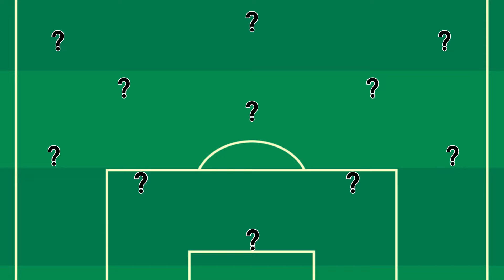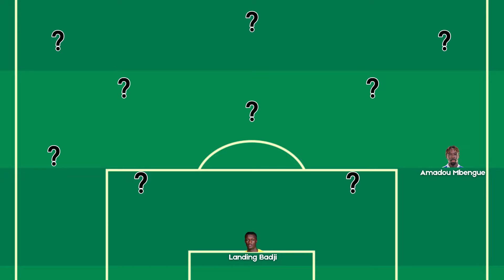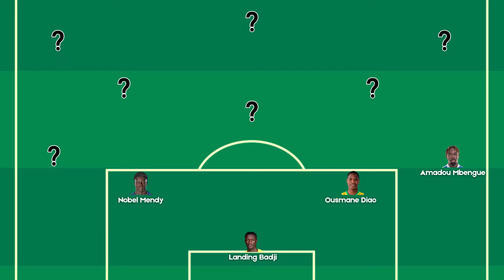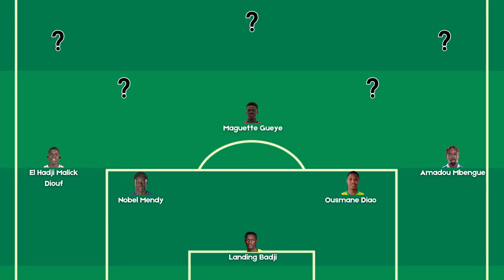Sénégal - TOP 11 Talent partie 3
Salut à tous, Aujourd'hui, on plonge en profondeur dans le futur du Football Marocain
📸 Mon Instagram :   / onlyfoot64

🕺 Mon tik tok :   / onlyfoot100

Chapitres :
00:00 : Intro (Abonne toi)
00:31 : Landing Badji (Umm Salal SC)
01:36 : Amadou Salif Mbengue (Reading)
02:31 : Ousmane DIao (Midtjylland)
03:16 : Nobel Mendy (Réal Betis)
03:42 : El Hadji Malick Diouf (Slavia Prague)
04:14 : Maguette Gueye (Racing de Santander)
04:56 : Rassoul Ndiaye (Le Havre)
05:40 : Pape Demba Diop (Zulte Waregem)
06:18 : Issa Soumaré (Le Havre)
07:03 : Pathe Mboup (Pau FC)
07:42 : Sambou Soumano (FC Lorient)
08:25 : Outro

analyse Sénégal parcours
10 PÉPITES SÉNÉGALAISES PROMETTEUSES
TOP 10 Jeunes Sénégalais
Coupe du monde 2026
EURO 2024
CAN 2024
Coupe d'Afrique 2024